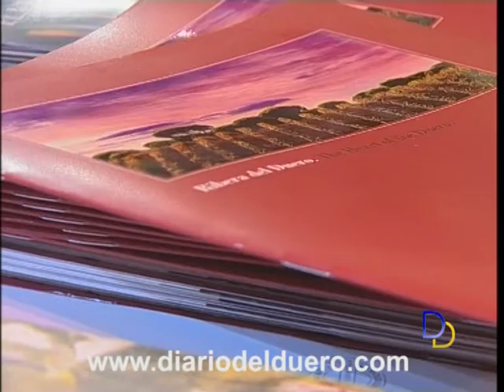La Ruta del Vino Ribera del Duero... ¡Certificada!